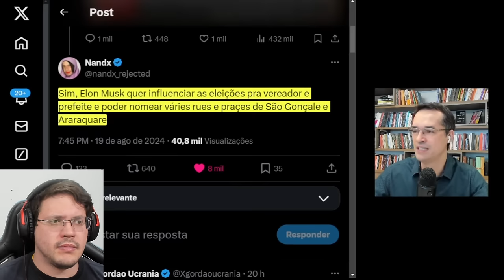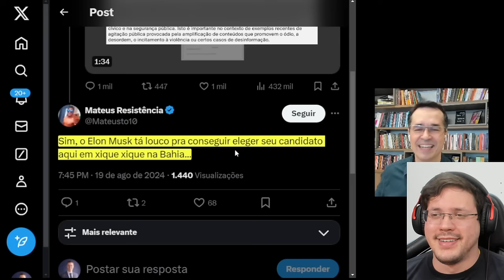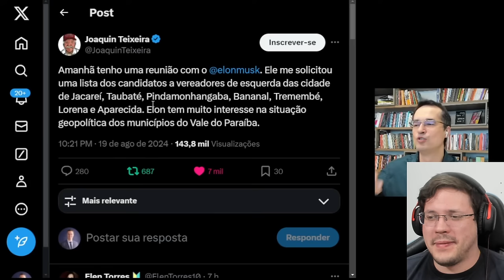🚨 ESCÂNDALO de DANIELA LIMA vira MEME